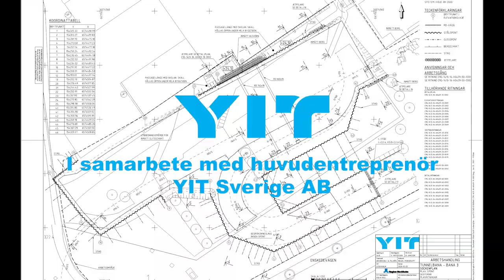"Sockenplan" in Stockholm, Sweden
Keller Grundlägging on the train when the Stockholm region expands the subway.